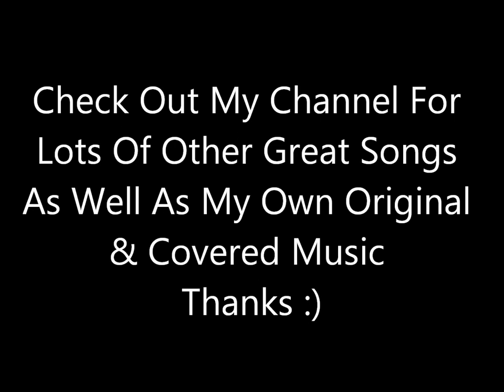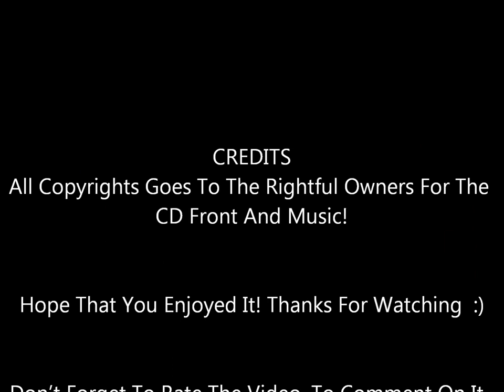Somebody Stop Me - Erica Rivera